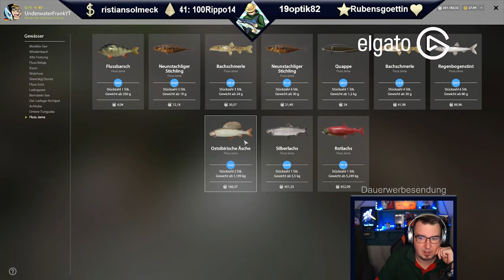Supertrophy Keta Lachs + Forellen & Co Fluss Jama | Russian Fishing 4 #505 | Deutsch | UwF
Russian Fishing 4 #505 | Supertrophy Keta Lachs & andere schöne Fische. Viel Spaß euer UnderwaterFrank und Petri Heil.

Subtitle available for multiple languages.

Kapitel Marker
00:00 Intro
00:08 Montage & Spot
00:47 Erste Fische
16:54 Supertrophy Keta Lachs
20:10 1. Königslachs
28:53 Kescher verkaufen